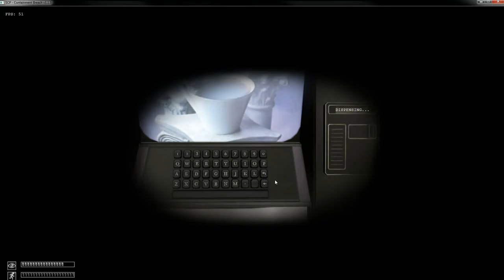SCP - Vending Adventures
I cant spell